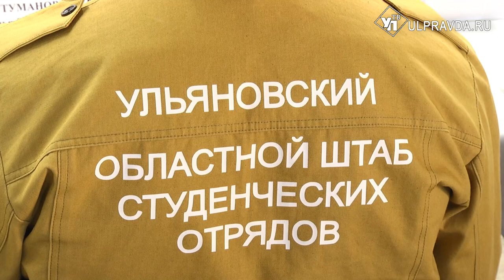Алексей Русских поблагодарил ульяновскую молодежь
Победа в конкурсах, помощь братскому народу, работа над проектами. Этим в свободное от учебы время занимается молодежь Ульяновской области. В регионе активно развивается и волонтерская деятельность. А еще школьники презентуют свои идеи по улучшению экологии, социальной жизни. О своих успехах они рассказали губернатору Алексею Русских.